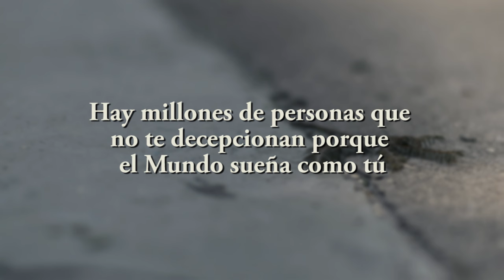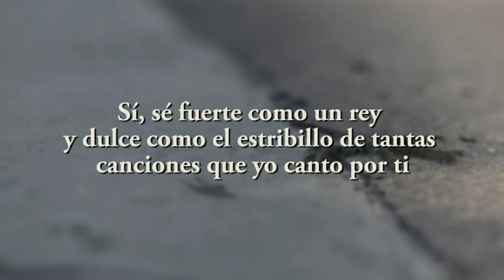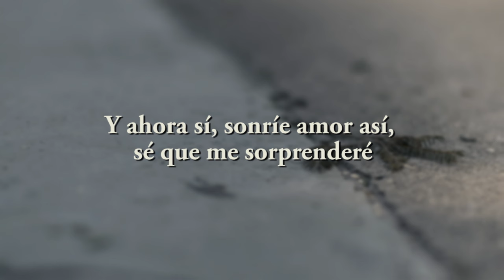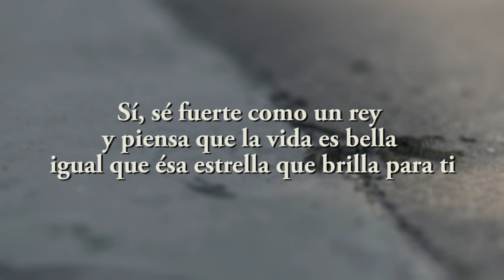La Vida es Bella - Andrea Bocelli Letra Español